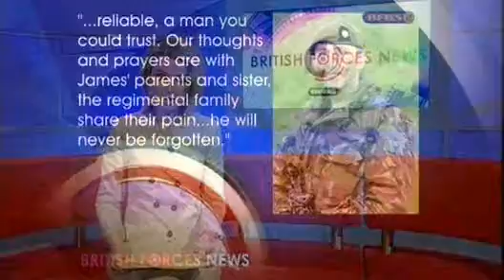Navy Pre-Deployment Training 18.03.10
The role of the Navy is often overlooked in Afghanistan, but there are more than 240 sailors working in theatre in technical and admin roles. Training goes on all year round, and today 80 personnel were at the Longmoor Camp in Hampshire honing their skills for work with their Army counterparts.